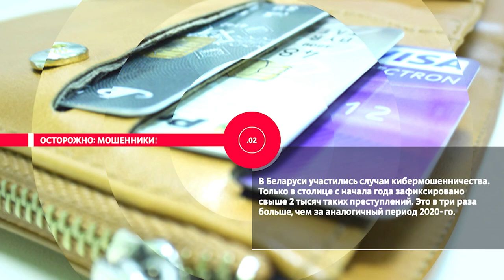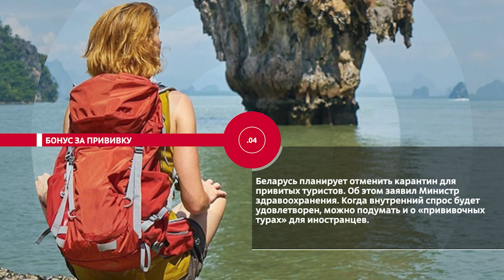НОВОСТИ ЭПИЗОДЫ 13 05 2021